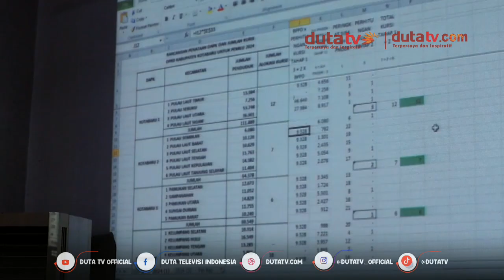Perubahan Dapil Pemilu 2024 Tuai Reaksi Dewan